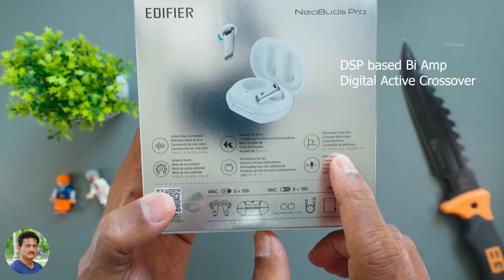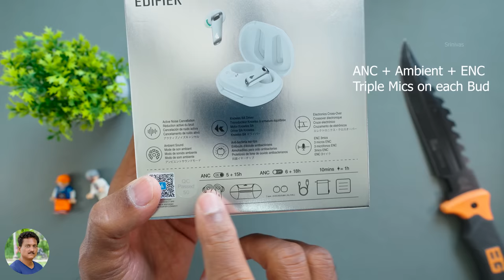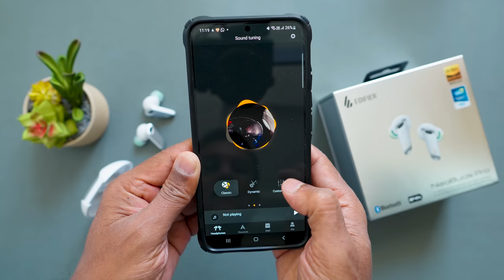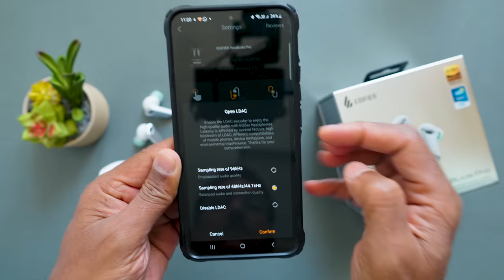What is LHDC🤔indulo Music vinte inka dimaak Kharaab in Telugu...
What is LHDC, indulo Music vinte inka dimaak Kharaab in Telugu | Best TWS Earbuds with LDAC and LHDC Audio Support in Telugu | Best ANC TWS Earbuds in 2023 India Unboxing in Telugu | LDAC Audio & LHDC Audio in Telugu.

Edifier Neobuds Pro
Noise Smart Watches
Infinix Laptop
Samsung Galaxy S23 Ultra
Samsung Mobile
RO Water Filter
LED TV
Amazon Devices
Noise Colorfit Pulse 2 Max
Acer 32 inches I Series
Acer 55 inches I Series
Agaro Nexus Motorized Treadmill
Agaro Spark Motorized Treadmill
Agaro Twister 2200 Vacuum Cleaner
Noise Smartwatch
Noise Earbuds
Hisense TV